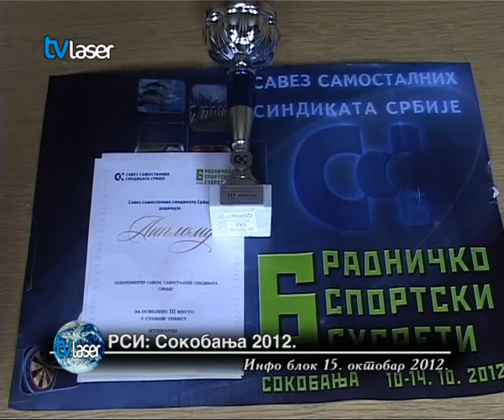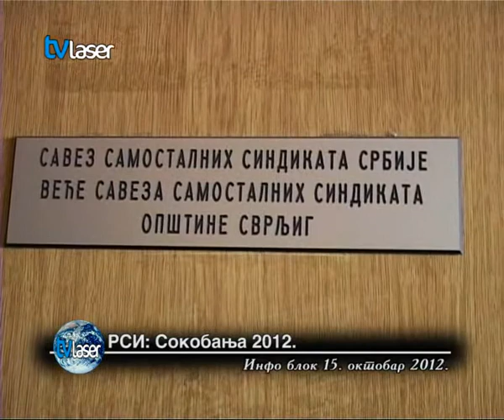РСИ: Сокобања 2012.